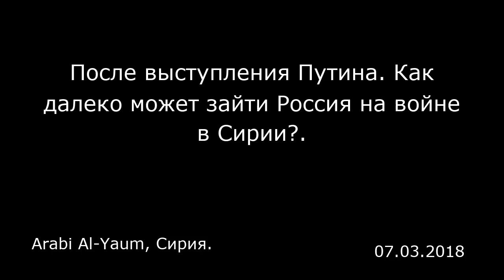После выступления Путина. Как далеко может зайти Россия на войне в Сирии?. Arabi Al-Yaum, Сирия.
После выступления Путина. Как далеко может зайти Россия на войне в Сирии?.
Arabi Al-Yaum, Сирия.

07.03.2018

Недавние события в Сирии приняли опасный оборот, особенно в связи с увеличением числа доказательств того, что за нападением на российские вооружённые силы стояли не только террористы, но и ключевые мировые столицы. Как далеко Россия может зайти в противостоянии НАТО в Сирии?  В этой связи веб-сайт «Сейкер» (Saker) представил анализ российской военной кампании в Сирии. В статье говорится, что «недавние акции против российской армии вызвали пожар, который может не погаснуть… Начиная с атак беспилотников и минометного обстрела базы в Хмеймиме, крушения российского самолёта Су-25, и заканчивая нападением США на российских бойцов и союзников сирийской армии в Дейр-эз-Зоре», имеющиеся доказательства указывают на то, что за этими нападениями стоит Вашингтон, который намеревался тем самым наказать Москву. Среди доказательств можно выделить следующие.  Во-первых, США и Израиль продолжают испытывать унижение и гнев по поводу своего поражения в Сирии. Так, президент Асад все еще находится во главе сирийского государства. Организация «Исламское государство» ( запрещена в РФ — прим. ред .) практически разбита благодаря сирийской армии и российским воздушным ударам. Москве удалось посадить за стол переговоров лидеров многих вооруженных группировок. Был достигнут успех на недавней конференции в Сочи, где все стороны пришли к общему согласию начать работу по разработке новой конституции. Другими словами, существует реальная возможность того, что в Сирии будет установлен мир, что противоречит...